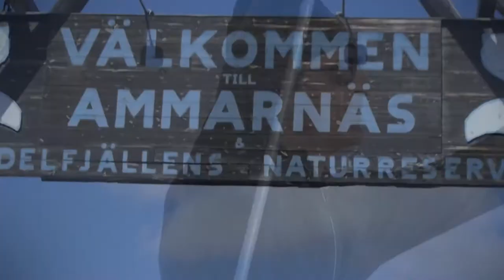Trailer #1 Life in the Mountains - Vindelfjällen 2017